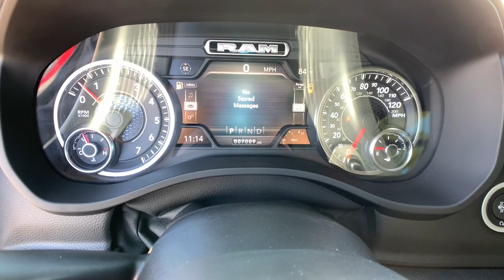2020 Ram 1500 Denver, Littleton, Aurora, Parker, Colorado Springs, CO P0429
Delmonico Red Pearlcoat Used 2020 Ram 1500 available in Denver Colorado at Brandon Dodge. Servicing the Littleton, Aurora, Parker, Colorado Springs, CO area.

Brandon Dodge
5600 S Broadway

Recent Arrival! Certified. CARFAX One-Owner. Clean CARFAX.1500 Laramie, 4D Crew Cab, HEMI 5.7L V8 Multi Displacement VVT eTorque, 8-Speed Automatic, 4WD, Delmonico Red Pearlcoat, Black w/Premium Leather Trimmed Bucket Seats, 10 Speakers, 1-Yr SiriusXM Guardian Trial, 2nd Row In Floor Storage Bins, 4 Adjustable Cargo Tie-Down Hooks, 4G LTE Wi-Fi Hot Spot, 5-Year SiriusXM Traffic Service, 5-Year SiriusXM Travel Link Service, 8.4 Touchscreen Display, Adaptive Cruise Control w/Stop & Go, Advanced Safety Group, Aluminum Wheels, Apple CarPlay, Auto High Beam Headlamp Control, Backup Camera, Bed Utility Group, Blind Spot & Cross Path Detection, Bluetooth, Climate Package, Customer Preferred Package, Deployable Bed Step, Disassociated Touchscreen Display, Driver Confidence Package, Foam Bottle Insert (Door Trim Panel), For Details, Visit DriveUconnect.com, Full Speed Forward Collision Warning Plus, GPS Antenna Input, GPS Navigation, harman/kardon 19 Speaker Premium Sound, HD Radio, Heated Second Row Seats, Integrated Center Stack Radio, Lane Keep Assist, Laramie Level 2 Equipment Group, Leather Seats, Moonroof, Navigation System, No Satellite Coverage w/HI/AK/PR/VI/GU, Parallel & Perp Park Assist w/Stop, ParkSense Front/Rear Park Assist w/Stop, Pick-Up Box Lighting, Popular Equipment Package, Power Mirror Package, Power Package, Quick Order Package 27H Laramie, Radio: Uconnect 4C Nav w/8.4 Display, Rain Sensitive Windshield Wipers, Rear 60/40 Folding Split Recline Seat, Rear Underseat Compartment Storage, Remote Start, Remote Tailgate Release, Safety Package, Security Package, SiriusXM Satellite Radio, SiriusXM Traffic Plus, SiriusXM Travel Link, Spray In Bedliner, Tailgate Ajar Warning Lamp, Tow Package, Wireless Charging Pad. Odometer is 18578 miles below market average!Awards:* JD Power Automotive Performance, Execution and Layout (APEAL) StudyRam Details:* 125 Point Inspection* Warranty Deductible: $100* Includes First Day Rental, Car Rental Allowance, and Trip Interruption Benefits* Vehicle History* Transferable Warranty* Limited Warranty: 3 Month/3,000 Mile (whichever comes first) after new car warranty expires or from certified purchase date* Powertrain Limited Warranty: 84 Month/100,000 Mile (whichever comes first) from original in-service date* Roadside AssistanceGREAT NEWS for you if you're looking for peace of mind when buying a used vehicle. Ask about NEW Dealin' Doug CERTIFIED PRE-OWNED Program! Certified Pre-Owned vehicles have been through our service department for a complete system check and meet the requirements to be covered. This Warranty has many advantages including our One Year Sign and Drive Roadside Assistance, Rental Allowance for $35 Per Day and Up To 10 Days, $75 Towing Reimbursement, and Trip Interruption $75 Per Day Up To $375 Per Occurrence.